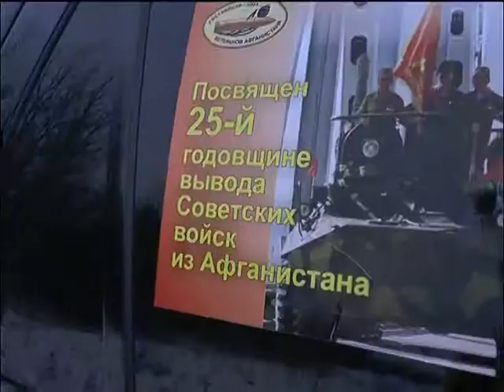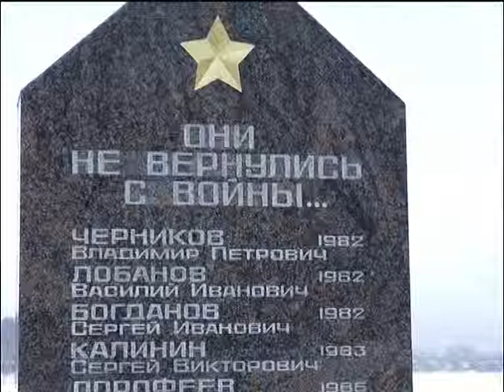Бологое Виват Шурави